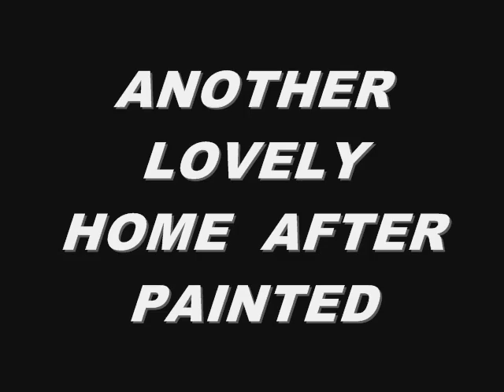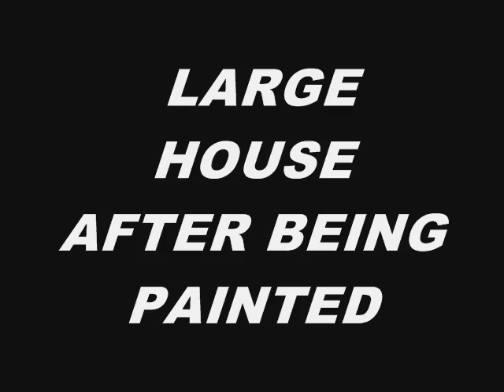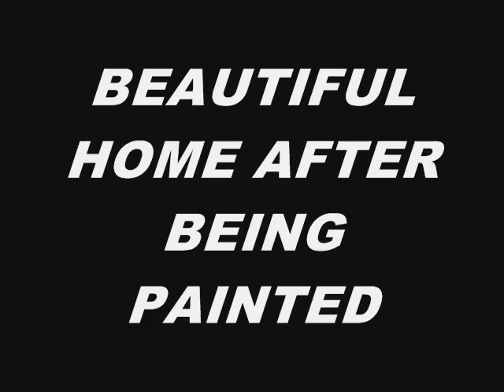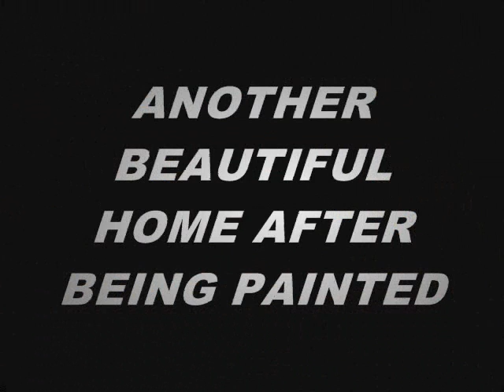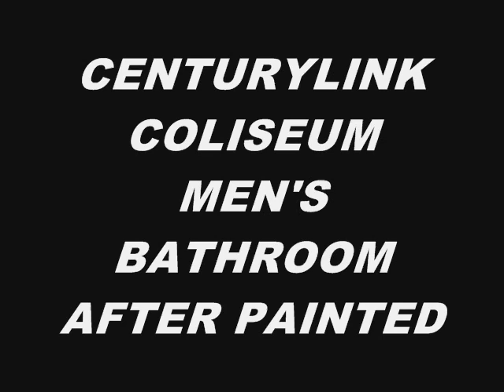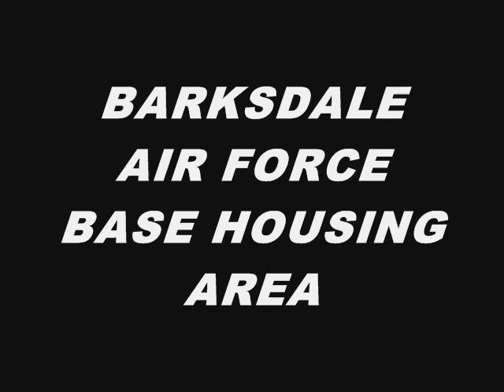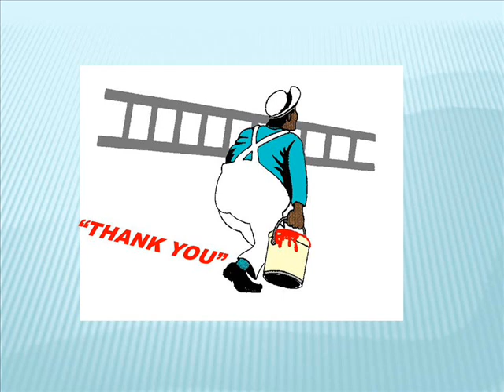ALPHA & OMEGA PAINTING LLC VIDEO INTRODUCTION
ALPHA & OMEGA PAINTING LLC
DONALD JONES OWNER/OPERATOR
COMMERICIAL & RESIDENTIAL
INTERIOR & EXTERIOR
DRYWALL REPAIR
CABINET STAINING & REFINISHING
FREE ESTIMATES
WORK GUARANTEED